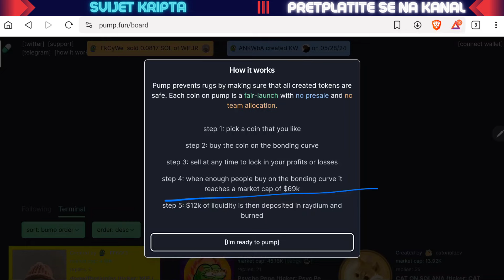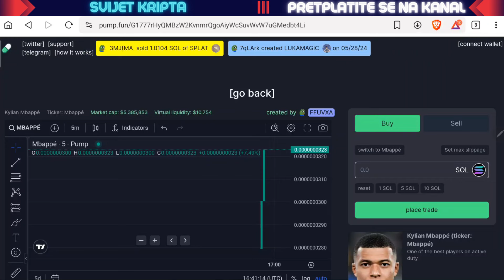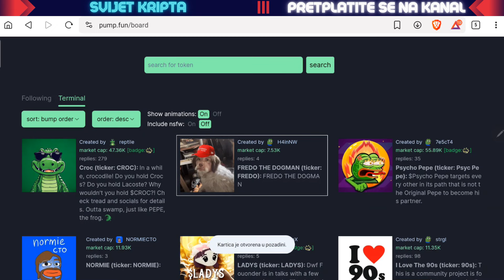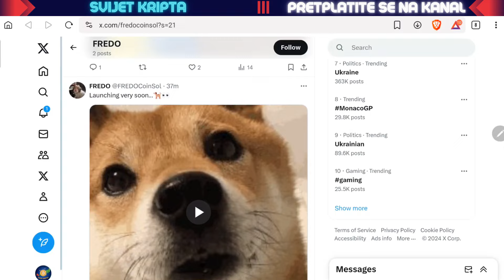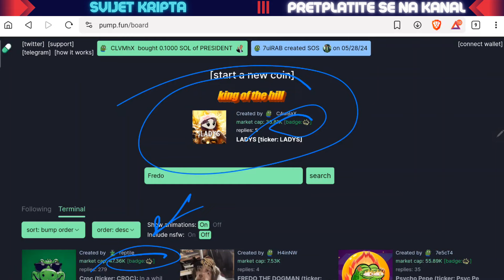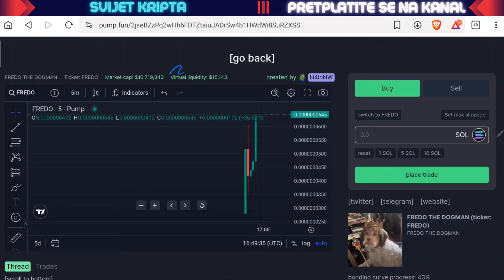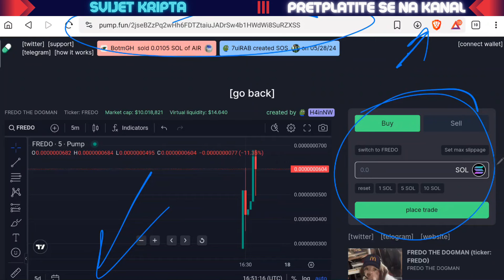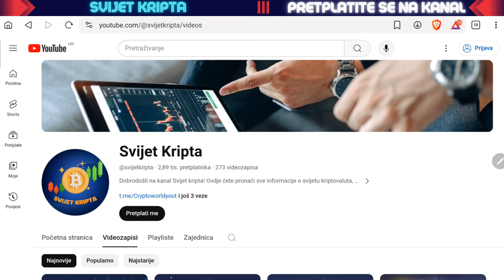Jeste li čuli za Pump Fun? Detaljan vodič kako pronaći novi x100 projekt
Trojan bot refferal:
TELEGRAM GRUPA:
⬇️ 10% popusta na kupnju Tangem walleta! ✅